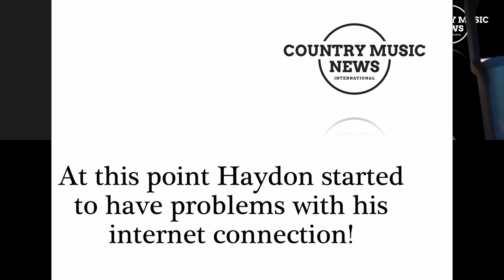Haydon Haddock & Trent Willmon Interview by Nigel Sharpe for Country Music News International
About Haydon Haddock:

Rising Red Dirt singer-songwriter Hayden Haddock is quickly becoming an artist you need to know. With more than 100 tour dates per year, Haddock’s diligent nature mixed with his traditional, authentic style of country music has quickly solidified his spot as a staple in the Texas Country scene. In the past year alone, Haddock has had two singles reach the Top 10 in on The Texas country charts; an impressive feat. for the young talent. His current single “Honky Tonk On” is quickly climbing the Texas charts while celebrating editorial playlist placement on Spotify’s Texas Music Now. The Texas A&M Senior released his sophomore album Red Dirt Texas in 2020 with hit producer/songwriter Trent Willmon (Cody Johnson, Eric Church, Randy Houser) at the helm. Since its release, Red Dirt Texas has racked up more than 2 million Spotify, Apple Music and Amazon Music streams and Haddock has received more than 1 million YouTube views.

About Trent Willmon:

Born in Amarillo, TX and raised in Dickens County, Trent Willmon has Texas red dirt in his blood. This ranch kid gone renowned songwriter & producer was bred to make country music and you can hear his truth in every word. At an early age, he began working on the family ranch as well as neighboring farms and ranches before studying animal science at South Plains College. There he joined his first band and decided to pursue music instead. A rural upbringing taught him skills that transposed well into songwriting: work ethic, an ability to roll with the kicks and a deep appreciation for the simple things in life – The things that are the heart and soul of small town Americana. Real life experiences forged the bones of what would become Willmon’s art of the song.

Find more News, Interviews, Videos, CD & Concert Reviews about Haydon Haddock & Trent Willmon at Country Music News International

Here at Country Music News International we believe in the Lord and Country Music. During this difficult time we have to stand together. Almost everyone in the business is being impacted financially. In order to help artists, songwriters, musicians and any related music business like music stores, publicists, record labels, music bars, instrument companies, record studios … keep business moving forward, we are making an unprecedented offer.